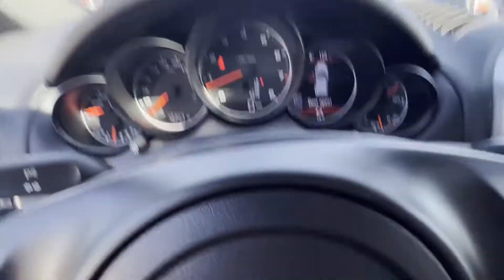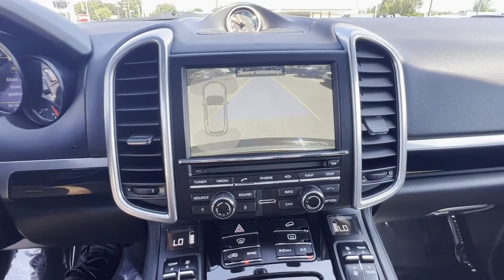Used 2014 Porsche Cayenne WP1AA2A21ELA95007 Grand Rapids, Wyoming, Holland, Allendale, Grandville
2014 Porsche Cayenne  WP1AA2A21ELA95007 Video